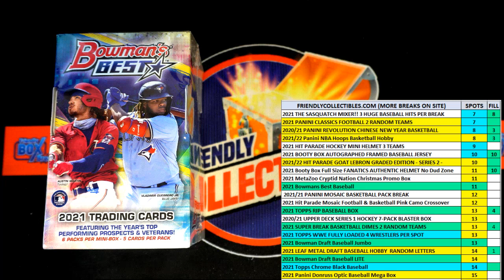FILL F FOR 1 SPOT in 2021 Panini Classics Premium Edition Football Hobby Box ID FILL21CLASSICSFB102